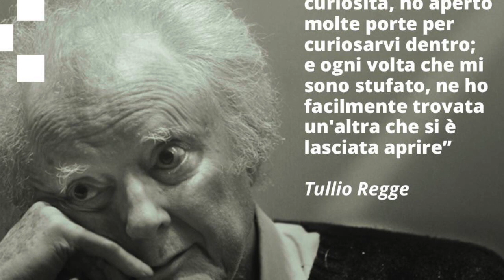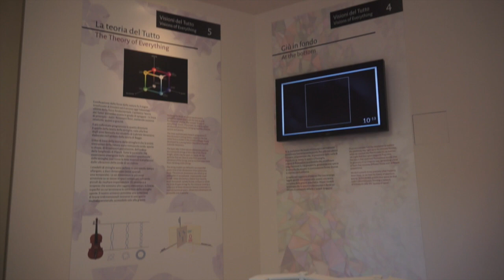L'INFINITA CURIOSITA'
Sistema Scienza Piemonte: mostra L'infinita curiosità